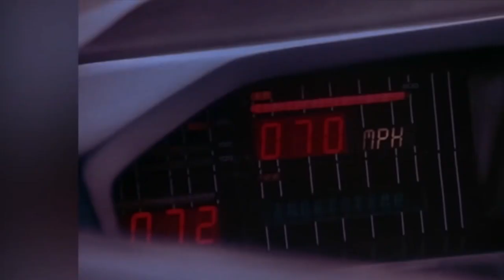Mc Ano - Päin Vittua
Og: Antifasistisen Meemihautomon Työyksikkö #7